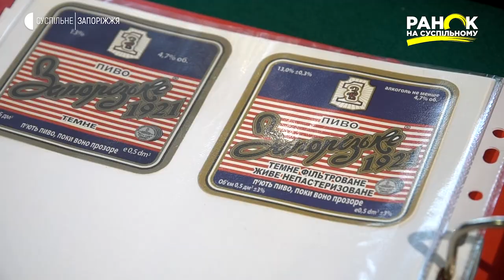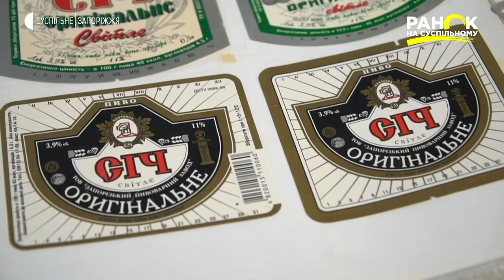Виставка про пивоваріння | Ранок на Суспільному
Запорізький пивний клуб відзначає ювілей. Із цього приводу в краєзнавчому музеї відкривається тематична виставка.